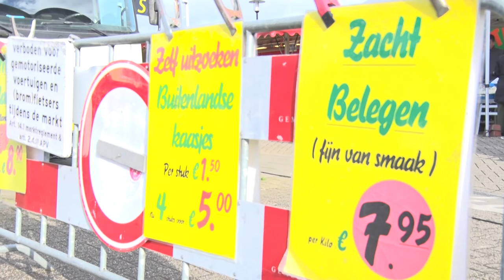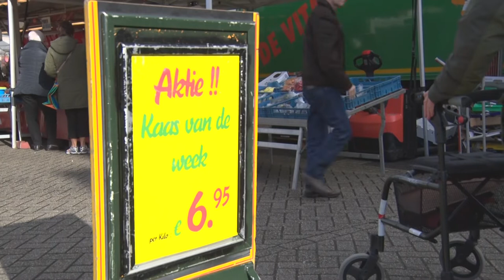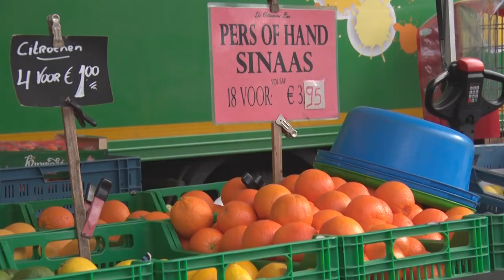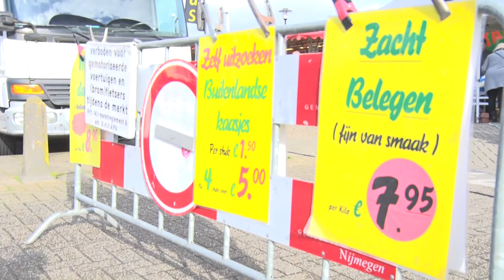Mertproat - 23 februari 2020